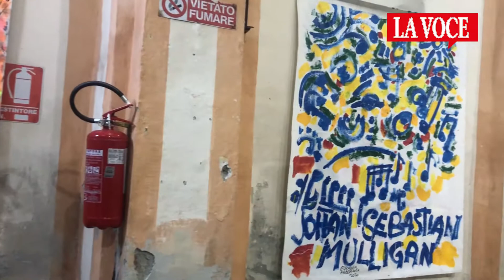IVREA. Un vortice di musica, arte e cultura con l’Open Papyrus Jazz Festival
Un vortice di musica arte e cultura ha travolto la città per tre giorni. Gran successo per l’Open Papyrus Jazz Festival, la manifestazione curata dal musicista di fama internazionale Massimo Barbiero, da 41 anni fiore all’occhiello della stagione culturale eporediese.

“Il cappello del Festival – spiega Barbiero – è il rivendicare una manifestazione culturale senza inseguire il consenso che è figlio dei giorni nostri, che sicuramente è più facile, ma non costruisce. Essendo un evento realizzato in parte con soldi pubblici a maggior ragione bisogna avere il senso di costruire un qualcosa per il quale anche solo una persona torni a casa con un valore importante e su cui riflettere. E riflettere non significa soltanto intrattenere, ma far pensare. Anche in questo periodo storico sembra un fatto negativo. Ma noi pensiamo che non sia così”.